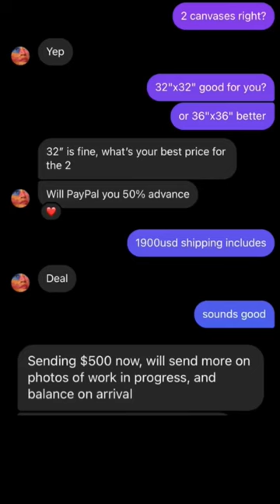Canvas for 1000$🥴Does it worth?inst rebosober#artwork